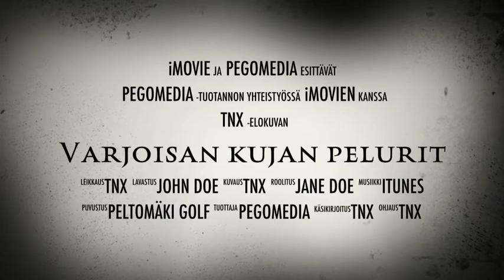Varjoisan Kujan Pelurit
Traileri tulevasta pegopäiväesittelyvideosta